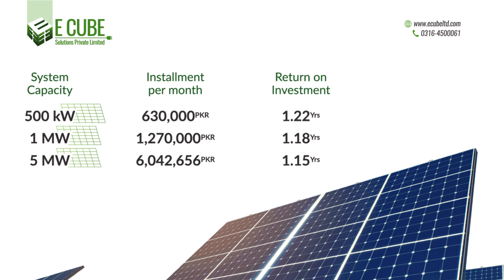50KW - 50 MW Solar Plant | Cost | Generation | Financials | ROI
Get the most advanced solar solutions now on easy monthly installments. ♻️ It's your time to act fast to opt for low carbon emission solutions and ensure maximum savings in your electricity bills.

👉🏼Book a FREE Survey
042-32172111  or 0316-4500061